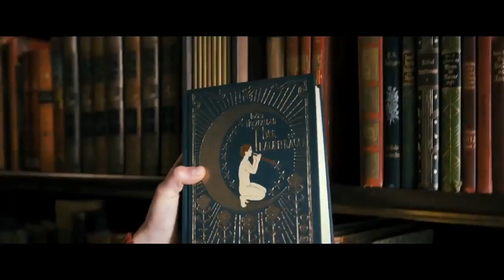BANNERS - Someone To You (HARDSTYLE REMIX) The Book Thief movie MV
WW II holocaust books & movies always seem so captivating and jarring, mostly because they're based off of something that really happened. And unlike the Bible time stories, this only happened a few generations ago. Here are some other holocaust movies : The Pianist / Return to the Hiding Place (2013) / Enemy at the Gates (2001) / The Boy In the Striped Pajamas